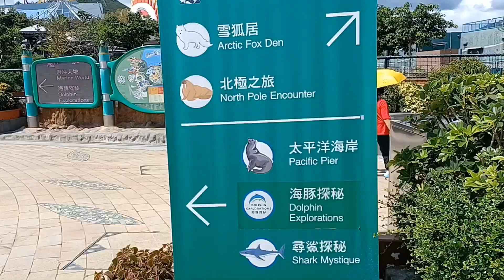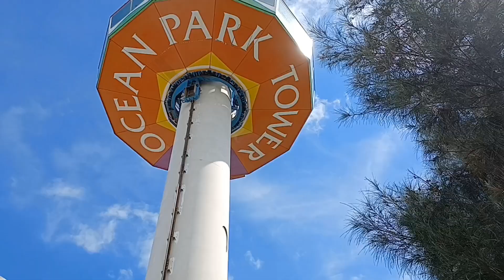Ocean Park Tower / Ocean Park Hongkong